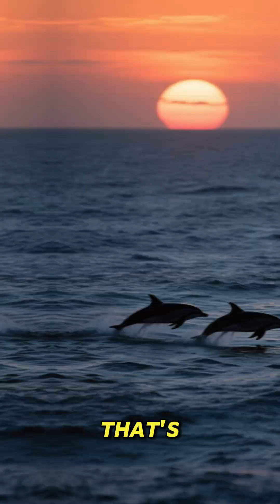How Do Dolphins Sleep 🐬facts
Dolphins are among the most intelligent animals in the ocean, but their way of sleeping is truly fascinating! 🐬💤 Unlike humans, dolphins can’t fall fully asleep, because they need to come up for air. Instead, they use a special method called unihemispheric sleep, where one half of their brain rests while the other half stays awake. 🌊✨ This unique adaptation allows them to breathe, keep swimming, and stay safe from predators all while sleeping! Curious about how dolphins rest in the wild? Let’s dive in.